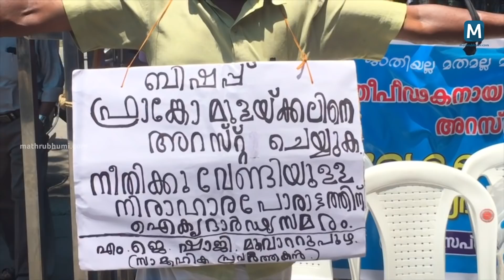ബിഷപ്പിന്റെ അറസ്റ്റ് ആവശ്യപ്പെട്ട് 'ക്രൂശിത' സമരം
ബിഷപ്പ് ഫ്രാങ്കോ മുളയ്ക്കലിനെ അറസ്റ്റു ചെയ്യണമെന്നാവശ്യപ്പെട്ട് ഹൈക്കോര്‍ട്ട് ജങ്ഷനില്‍ നടക്കുന്ന സമരത്തിന് പിന്തുണ പ്രഖ്യാപിച്ച് വ്യത്യസ്തമായ പ്രതിഷേധം. എം.കെ.ഷാജിയെന്ന സാമൂഹ്യപ്രവര്‍ത്തകനാണ് തോളിലൂടെയിട്ട നീണ്ട പൈപ്പില്‍ കൈകള്‍ ബന്ധിച്ച് പ്രതീകാത്മക ക്രൂശിത രൂപത്തില്‍ സമര സ്ഥലത്തെത്തിയത്.